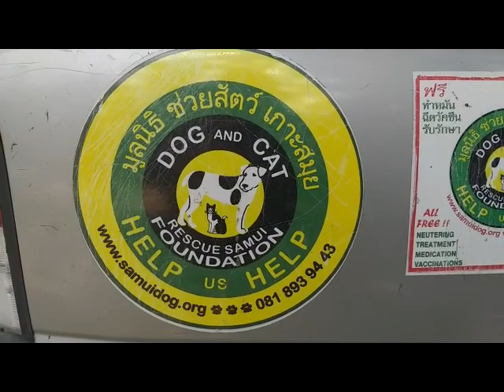Hydrotherapy for dogs after accident or heavy neurological disorders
Mr Grumpy: An old boy, was hit by a car and is now receiving water therapy to build muscle.

Sophia: A young female and currently unable to walk due to heavy neurological symptoms caused by a tick bite with infection.

Tiger: Sybille's dog, had a serious accident as a puppy and came to the DCRS. He was adopted by Sybille and is now 10 years old! Tiger is always with her.